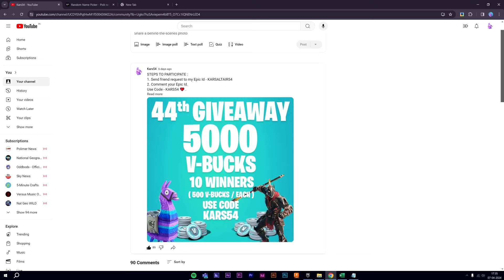Gift for April Winners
Use Code "KARS54" in the itemshop to support me 😊

How I make the Fortnite videos:
Please be aware that I personally recorded the game using a capture card EVGA XR1 LITE and edited this video with Adobe Premiere pro, After Effects and Photoshop. I spend time producing quality content and entertainment to my audience. This unique and exclusive design is created by myself with any resemblances being attributed to Fortnite's game popularity.